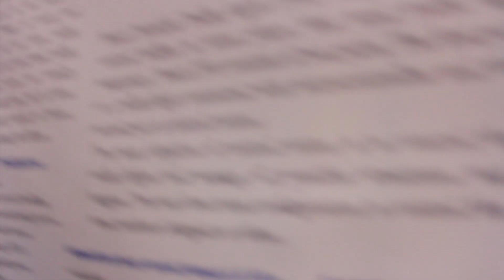Science Festival 12 المهرجان العلمي الثاني عشر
المهرجان العلمي الثاني عشر لجماعة الانشطة الطلابية بكلية العلوم - جامعة السلطان قابوس